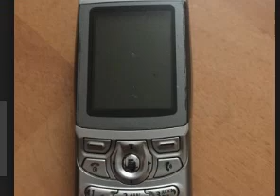Motorola E365 Original Ringtones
Here some of ringtones of Motorola E365 phone